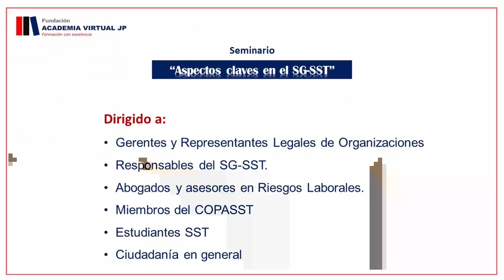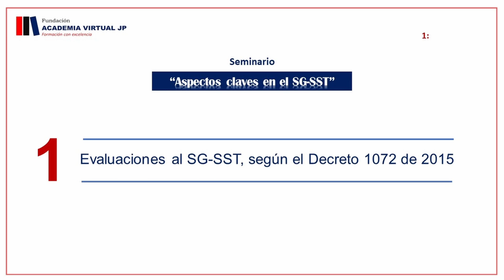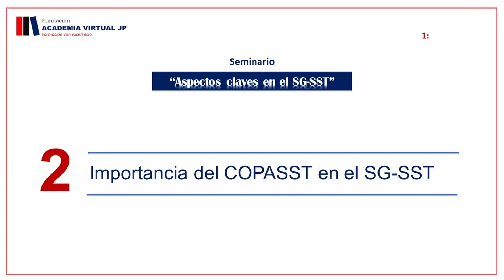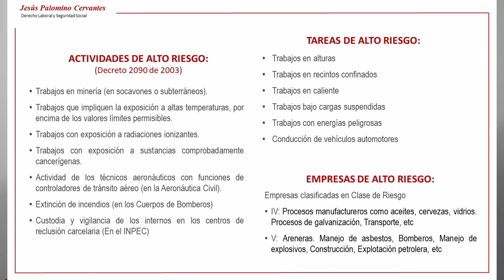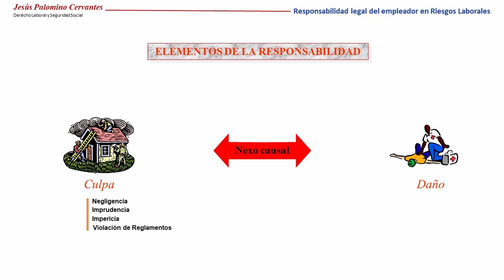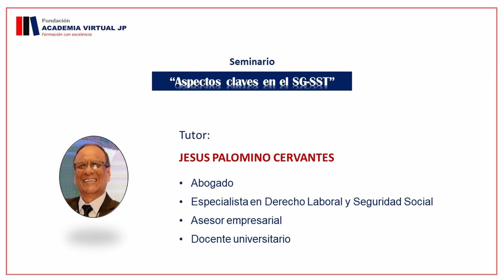Seminario Aspectos Claves en el SG SST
Cordialmente invitados a participar en el Seminario Virtual "Aspectos Claves en el SG-SST" a realizarse el próximo Lunes 6 y Martes 7 de Febrero de 2023 por el Canal YouTube de la Academia Virtual JP.